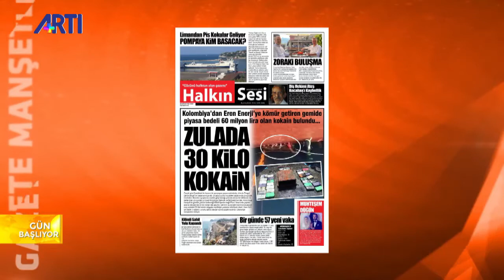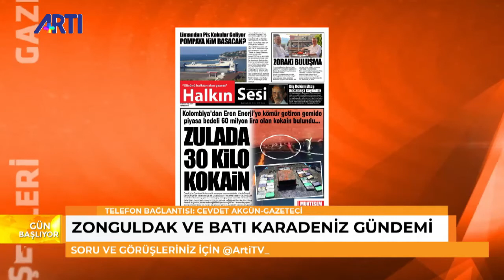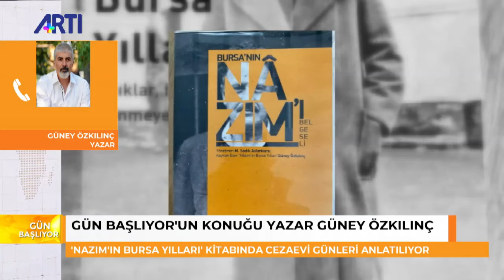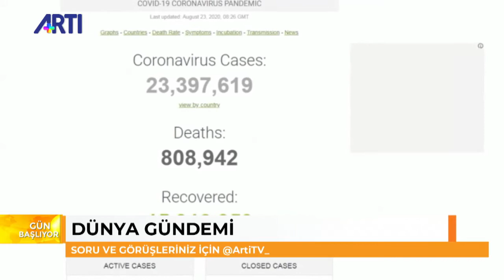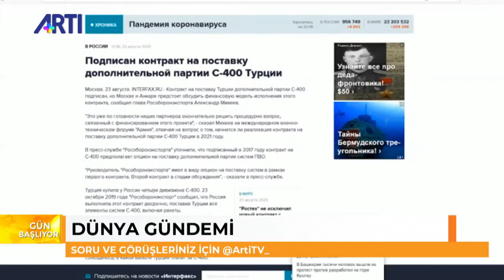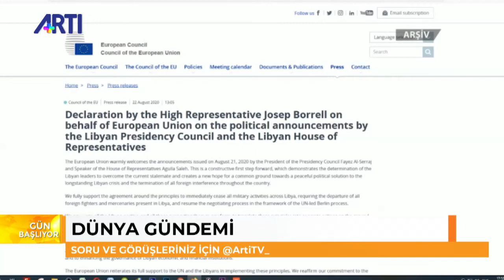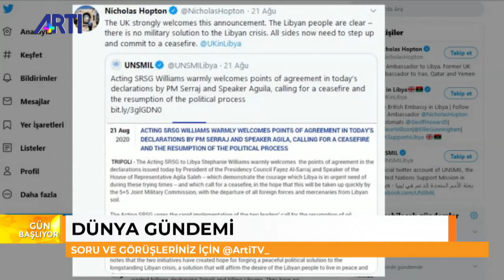Nazım Alpman ile Gün Başlıyor - Nazım'ın Bursa Yılları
Nazım Alpman'ın sunduğu Gün Başlıyor  programına konuk olan yazar Güney Özkılınç Nazım'ın Bursa Yılları kitabında Nazım Hikmet'in cezaevi günlerini anlatıyor.